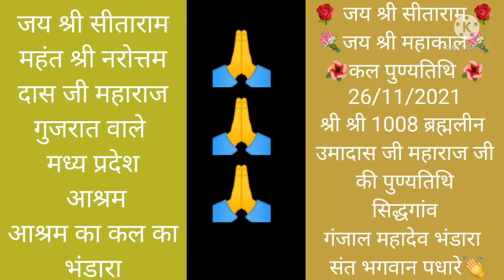26-11-2021 SHRI SHRI 1008 BRAHMLIN UMA DAS JI MAHARAJ KI PUNYATITHI KA BHANDARA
Details